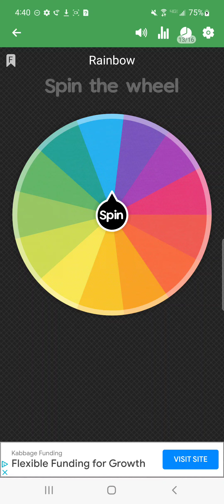One Color Only Challenge In Monster High Beauty Shop 4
I finally got the full game so no ads or web pop ups 👍

0:00 this
0:10 Nails
0:16 Make-Up
0:47 Hair
1:22 Clothes